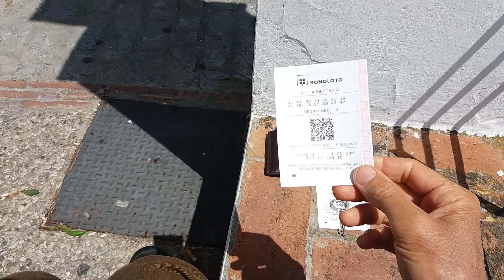Consigue 1€ saldo y gana la loteria con la App tu lotero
¡Hola! Estoy usando la App TuLotero para comprar mi Lotería. Si te registras y usas mi código 05603276 te regalan 1€.

Saludos,
alexander paul geb horosnyi